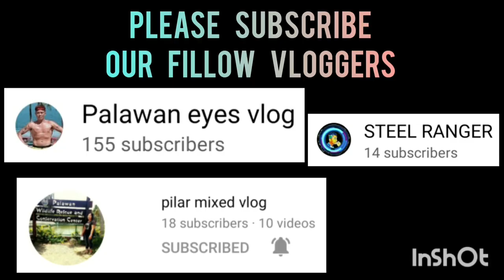KNIGHT SPEAR VS PAKPAK LUIN | BLACK MAMBA SPORTS 3X3 UNDER 21 AT ROBINSON PALAWAN SEASION 2 VLOG273